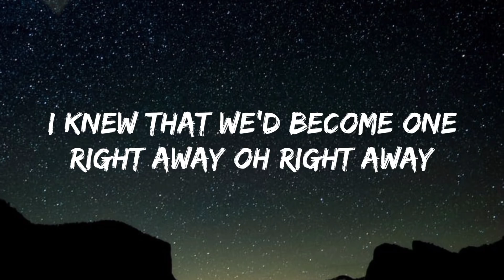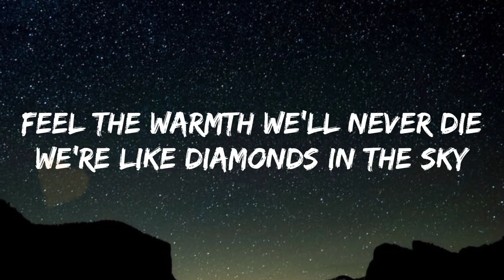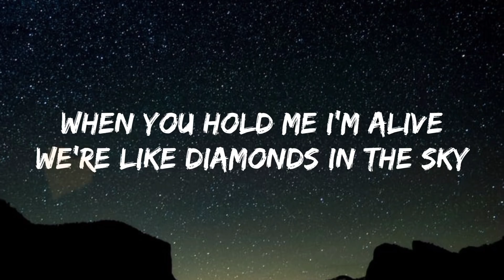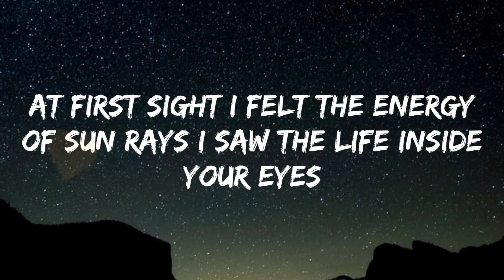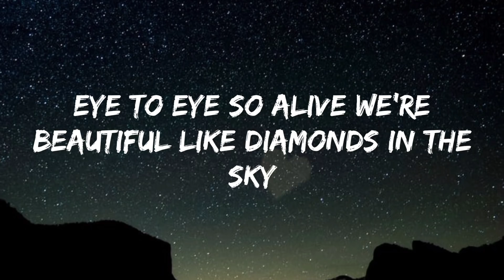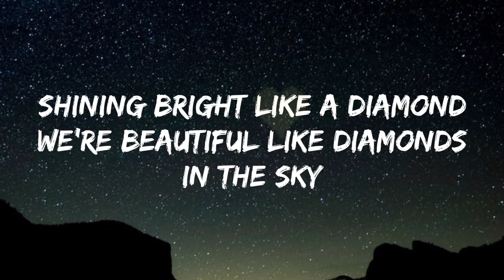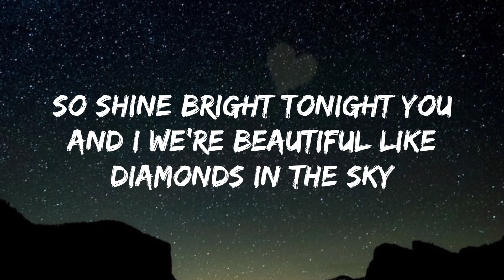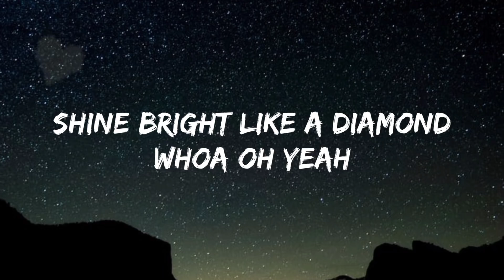Rihanna - Diamonds (lyrics)